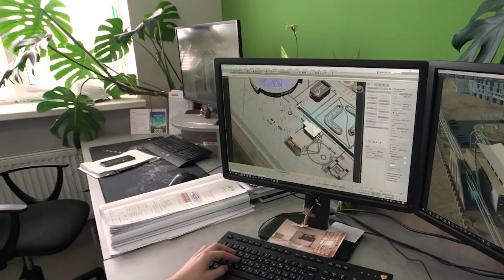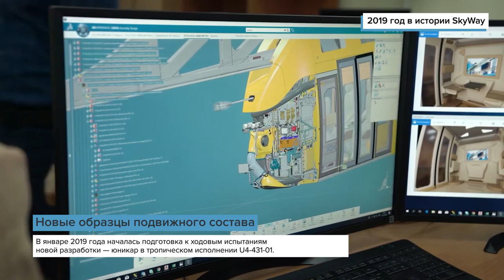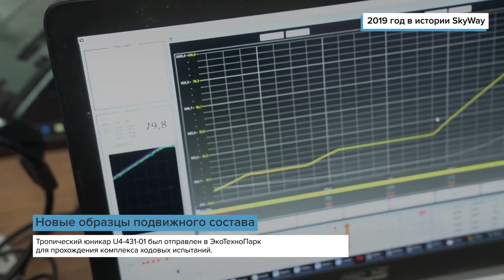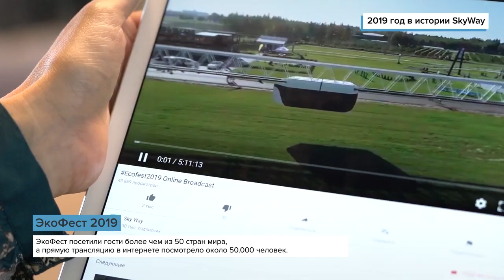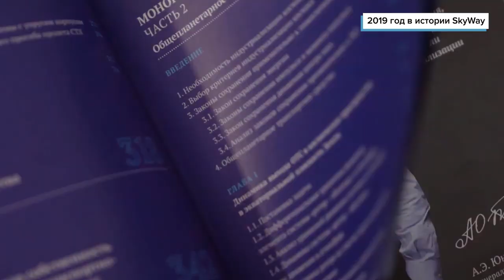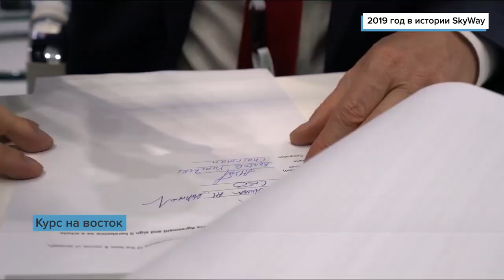2019 ГОД В ИСТОРИИ SKYWAY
2019 ГОД В ИСТОРИИ SKYWAY
По традиции в конце декабря мы подводим итоги выполненной работы компании-разработчика за год. Информационная служба SkyWay подготовила обзорное видео, в котором собраны самые значимые события, повлиявшие на развитие проекта и позволившие ему сделать очередной шаг в своём развитии.